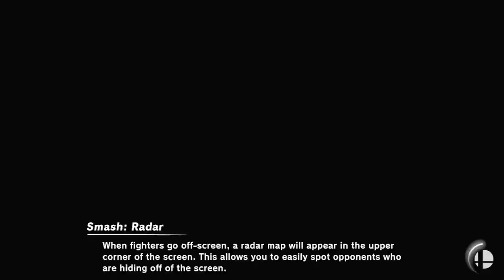Super Smash Bros Ultimate - Free-for-all-Battle (Requested)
Requested by Francis Nguyen